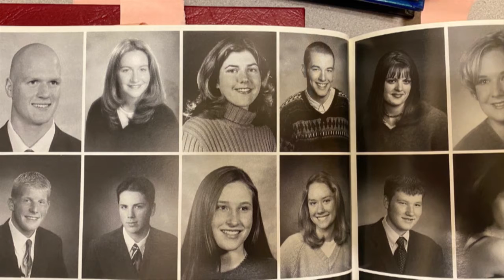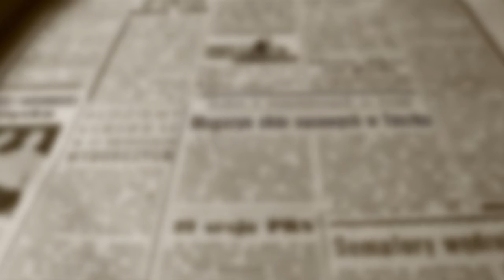Notable Alumni: Shannnon Pettypiece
Shannon Pettypiece graduated from Lake Orion High School in 1999. During her time at LOHS, Shannon was involved in many extracurriculars, including band and the equestrian team. After high school, Shannon attended the University of Michigan to major in music but her passions were pulling her in a different direction. Shannon followed her passions and it landed her in her dream job.